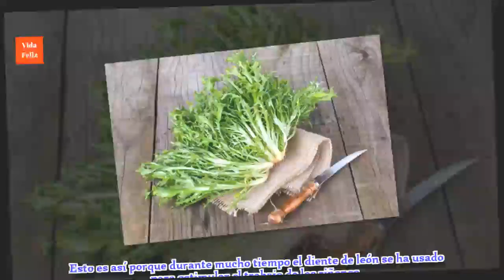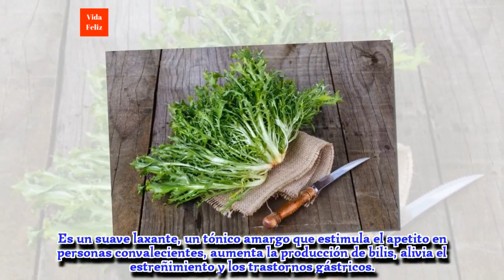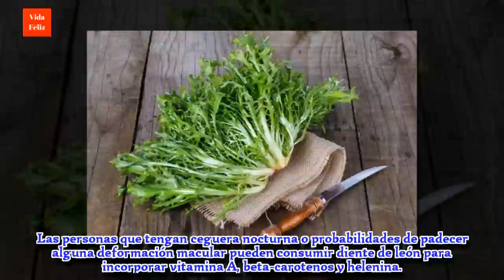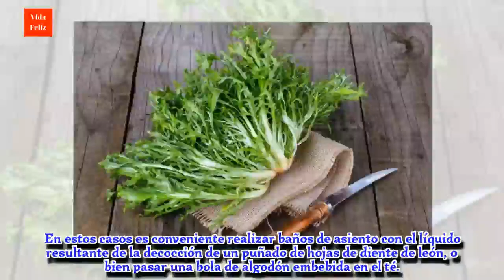Diente de león: ¿Para qué sirve? ¿Qué parte se consume de la planta?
Aunque lo podemos encontrar en terrenos baldíos o hasta el borde de los caminos no hay que desestimarla... ¡el diente de león tiene muchas propiedades!